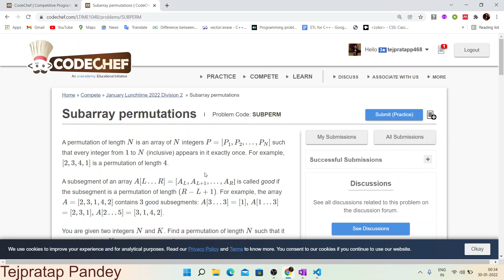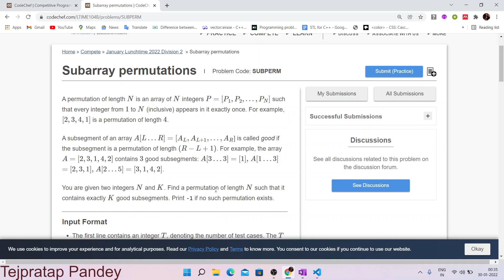Subarray permutations | Codechef January Lunchtime 2022 | Math | Observation | CP